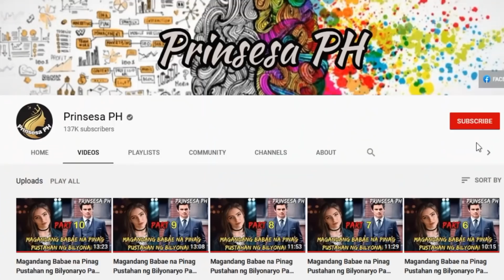Hindi Inaasahang Pangyayari ang Malalaman Magandang Babae na Pinag Pustahan ng Bilyonaryo Part 12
Isang pangyayari ang hindi inaasahan ni Jasmin sa parting ito
paano pa kaya ipapaliwanag ni Kiven ang lahat.

Para Updated ka sa mga darating ko pang mga video SALAMAT :)

RELATED CHANNEL
Tuklas TV
Kaalaman
ClarkTv Facts
Kamao TV
Marbz TV
Madam Info
Awe Republic
Tagalog Amazing Stories
Maharlika Tv
Tinagalog
Clark Tv Facts
LeonMata Tibi
Tinig Ph
The Jack Sparrow Show
Bulalord
Alam mo Ba to?
Pinoy Mysteries

Emman Nimedez
RogerRakker
Vhong Navarro
Tukomi
Junnie Boy
Senpai Kazu
Cong TV
BOSS KWENG
YOW
Viy Cortez
Paolul
Makagago
Kapuso mo Jessica Soho
Rated K
Ja Mill
Alex Gonzaga
KMJS